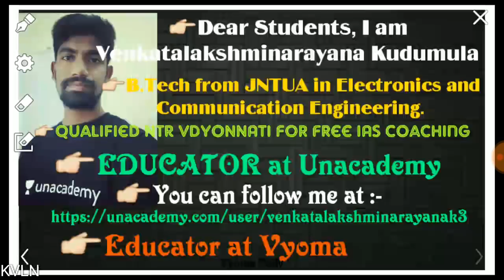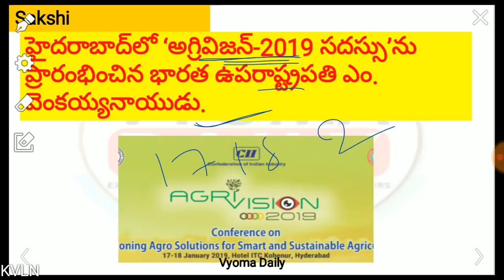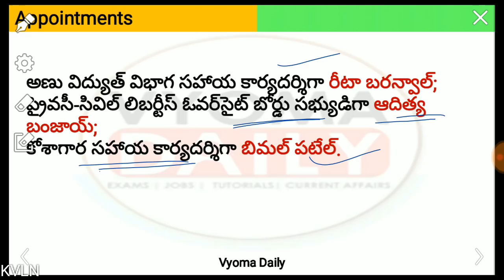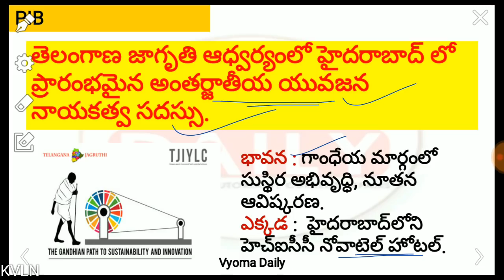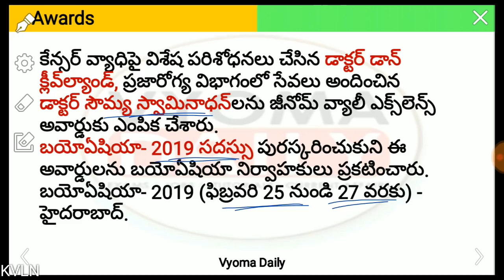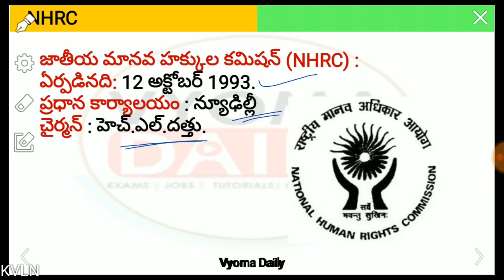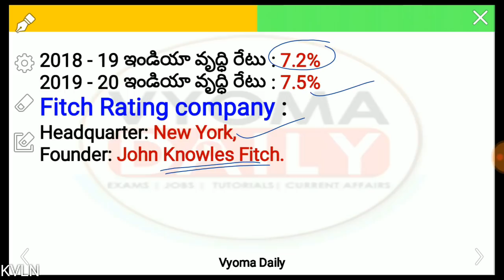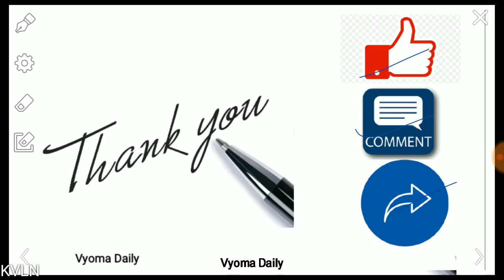Telugu Current Affairs 19 January 2019 | AP, TS Daily Current Affairs in Telugu